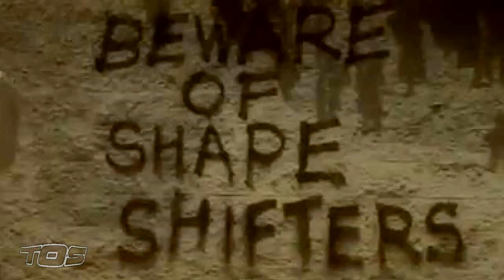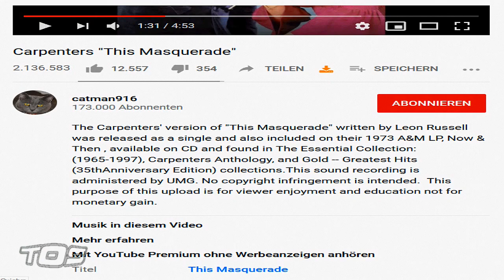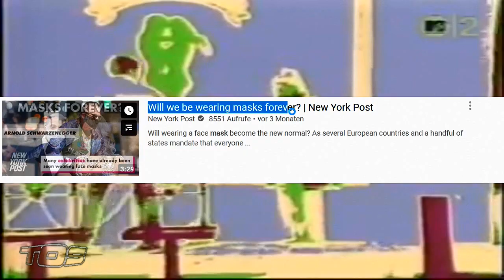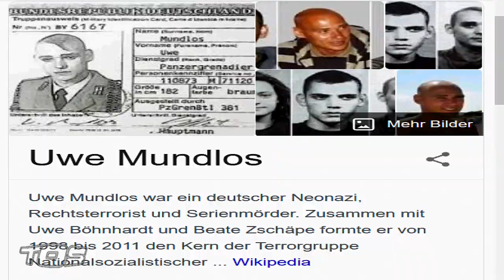EL Saturn #538 THE FINAL MASQUERADE | TØS